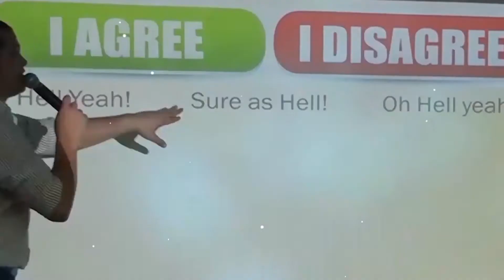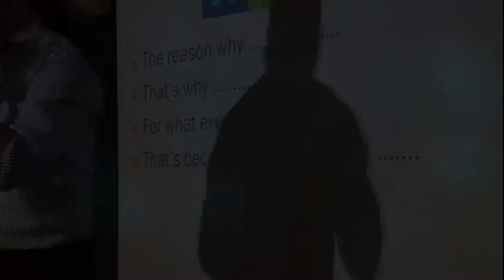Agree Vs Disagree + Exp of Giving Reasons | AdamZ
For the 1st time on YouTube Mr. AdamZ uploads the Videos that English Learners always asked to see.
And in AdamZ Opinion, this is how Teaching should be!

Book your Spot ONLINE with Mr. AdamZ .. WHEREVER YOU ARE ON THE PLANET.